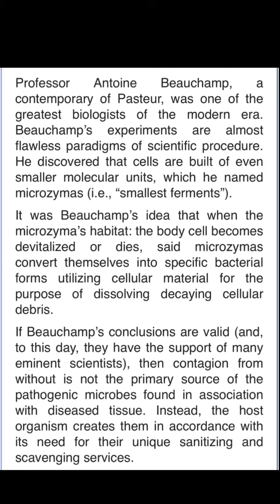Internal terrain/ humans can’t make vitamin c